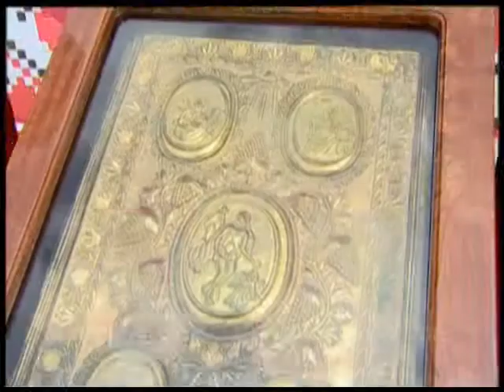40 тысяч человек в один день собрал фестиваль "Легенды Тамани". Новости 24 Сочи